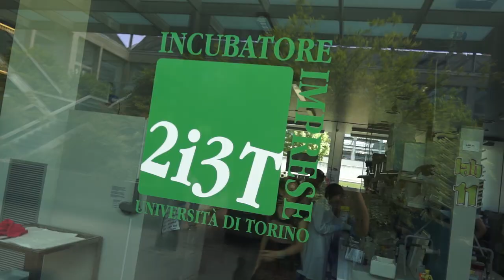Ecoris3: intervista a Dimitri De Vita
Il consigliere delegato Dimitri De Vita ci parla del progetto europeo Ecoris 3